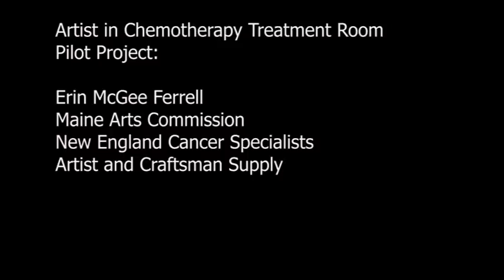ArtistChemoProject.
Artist in Chemotherapy Treatment Room Pilot Project. Erin McGee Ferrell,
Maine Arts Commission, New England Cancer Specialists. Artist and Craftsman Supply Portland, Maine.